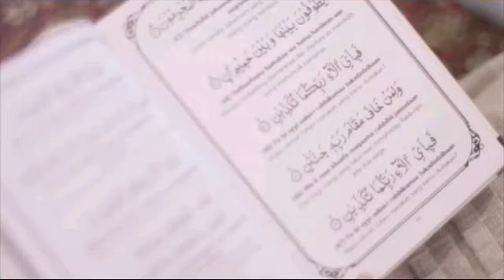💏HAMISH RAISA WEDDING💏 "FOLLOW YOUR STEPS WITH LOVE"haripatahhatinasional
Hamish and raisa wedding

Copy by @bridestory
DAVID SALIM PHOTOGRAPHY